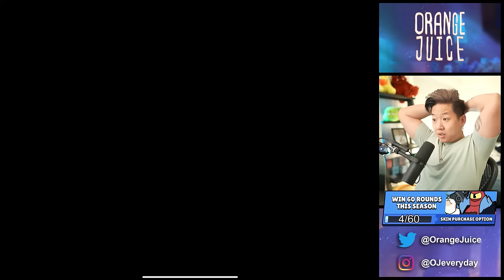Winning Power League in ONE SITTING (60 wins)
Farming Power League Wins and i will NOT end the stream until I am able to buy the Final Boss Rico skin from Power League.